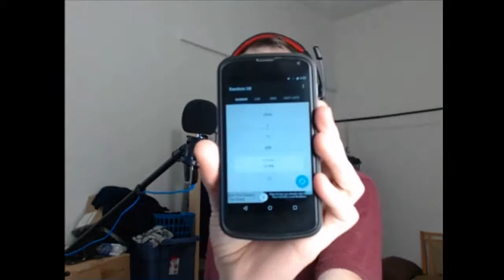Trapped in a Maze! | Tom and Jerry (and Tuffy) - Random Nintendo Games